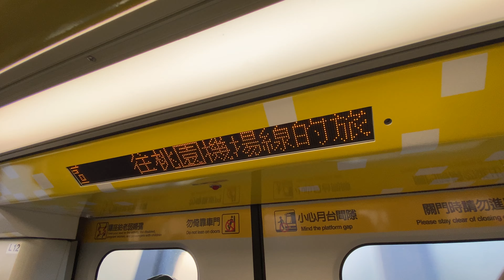台北捷運 環狀線 Y20新北產業園區站 列車進站播音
2020.2.1 台北捷運 環狀線 Y20新北產業園區站 列車進站播音